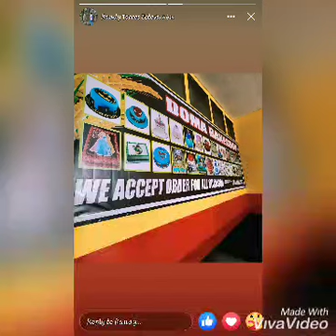DOMA BAKESHOP SOON TO SERVE YOU THANKS GOD SA BLESSINGS & LOVE